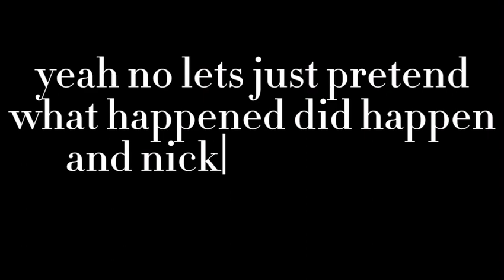[Be Aggressive]{Heartstopper-Fan made}